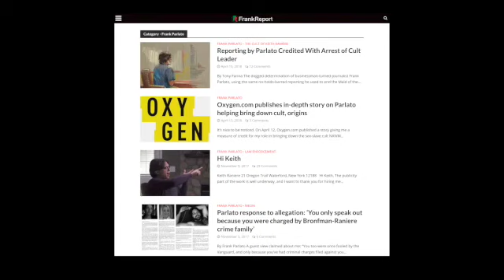Frank Parlato on Keith Raniere and NXIVM